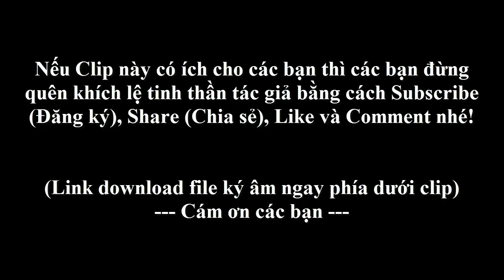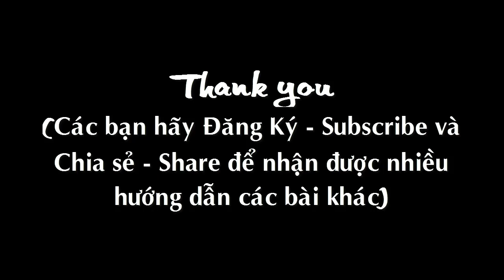GUITAR BOLERO BÀI 114: Solo ngẫu hứng TIẾNG ĐÀN TA LƯ (Hướng dẫn đánh điệu Fox/Pasodope)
tieng dan ta lu, dieu pasodope, day guitar online, tu hoc guitar,
tiếng đàn ta lư, điệu pasodope, dạy guitar online, tự học guitar